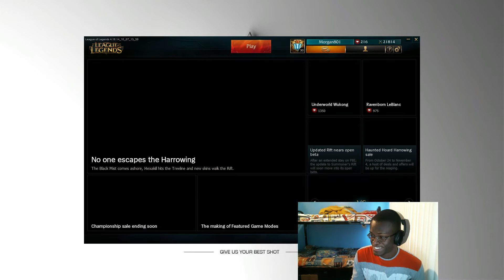League of Swearing Halloween Special!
*WARNING* contains Harsh language!